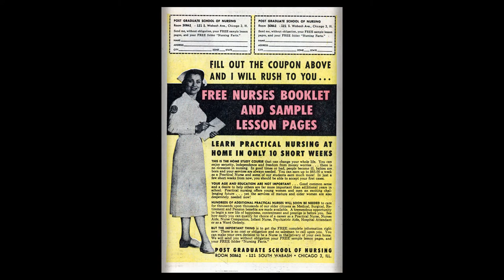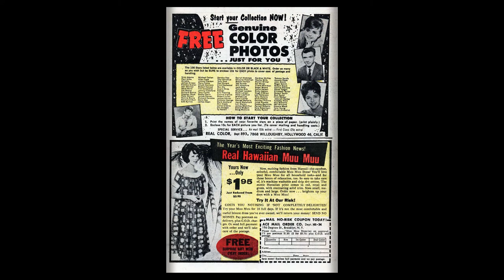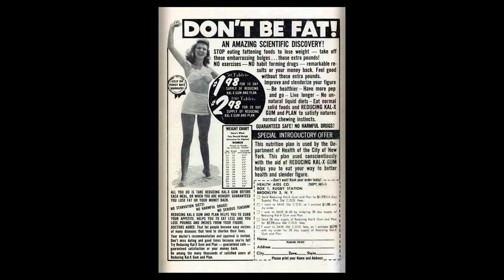196205 Millie the Model v1 108 - FIXED